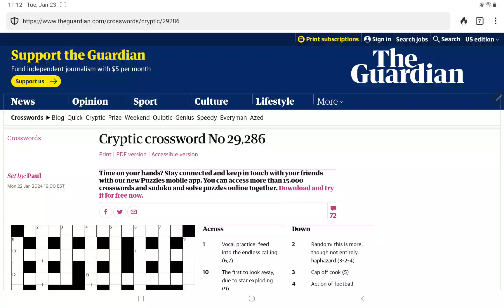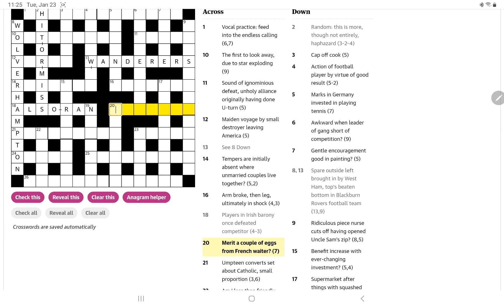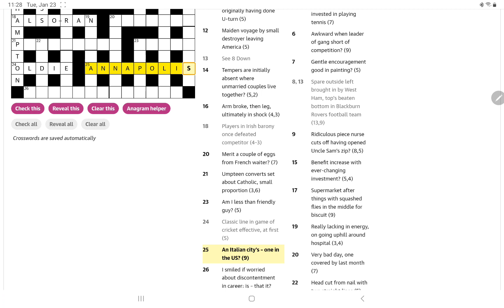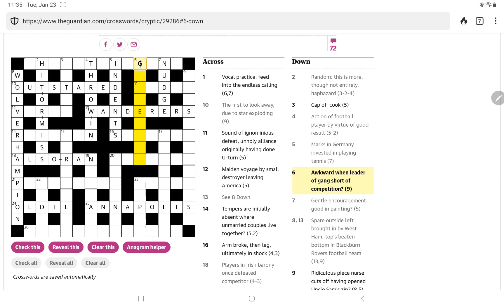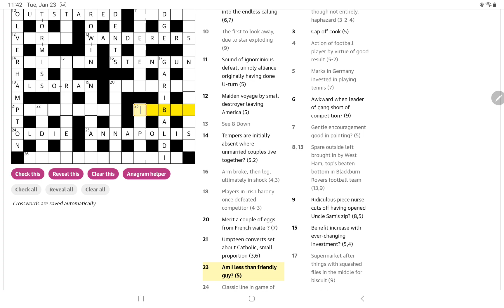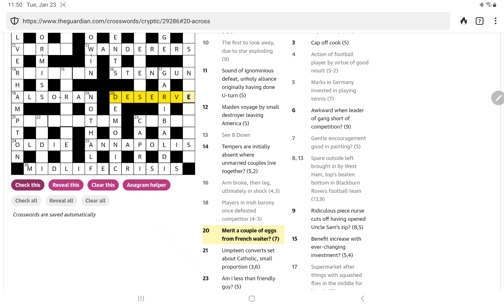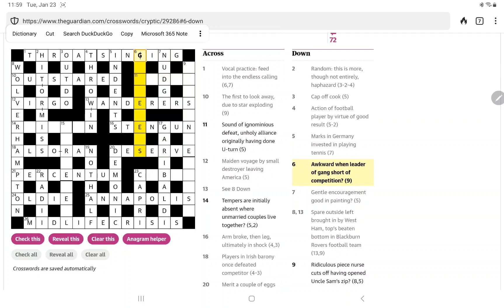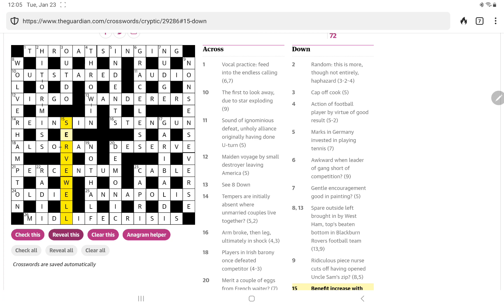Guardian Cryptic Crossword (Tuesday, 23 January 2024)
In which I attempt to solve the Guardian's Cryptic Crossword No. 29,286 (and it's quite a struggle).